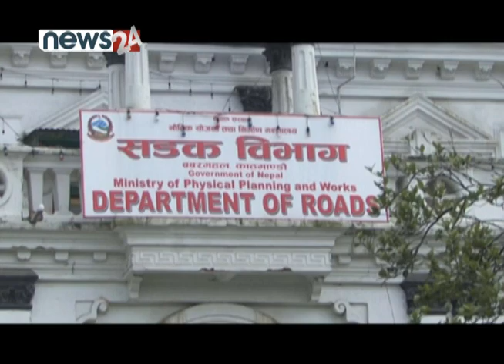नेपालको बिकास खर्चप्रति दातृ निकायको चिन्ता, निर्माण ब्यवसायीको एक अर्व बढी भुक्तानी नपाएको गुनासो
नेपालको बिकास खर्चप्रति दातृ निकायको चिन्ता, निर्माण ब्यवसायीको एक अर्व बढी भुक्तानी नपाएको गुनासो । NIRMAN SAROKAR

प्रस्तोता ः सुष्मा केसी श्रेष्ठ